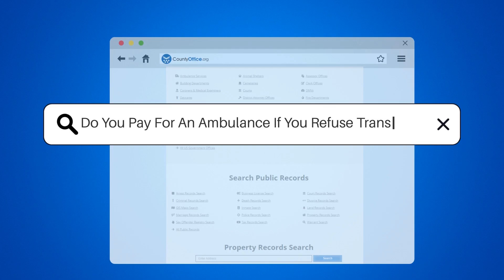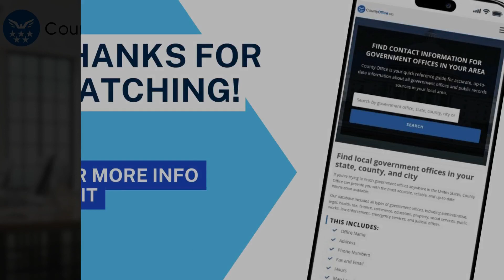Do You Pay For An Ambulance If You Refuse Transport? - CountyOffice.org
Do You Pay For An Ambulance If You Refuse Transport? Have you ever wondered if you have to pay for an ambulance even if you refuse transport? In this informative video, we'll answer that question and more.

We'll explain how ambulance billing practices can vary depending on where you live and the specific ambulance service that responds to your call. We'll also discuss what happens if you require medical attention but refuse transport.

If you're unsure about the ambulance policies in your area, we'll provide helpful resources to check with your local EMS agency or hospital. Plus, we'll share some tips on how to avoid unexpected ambulance bills.

Whether you're concerned about the cost of ambulance services or just curious about how they work, this video is for you.